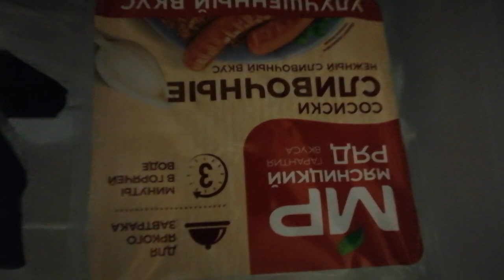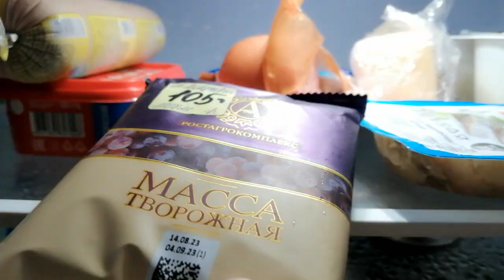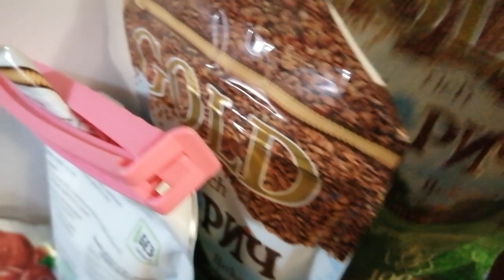воскресенье холодильник 20.08.2023